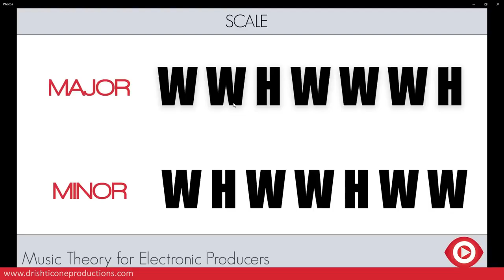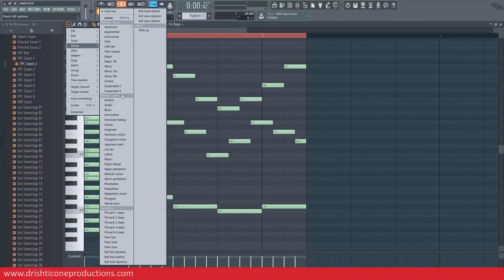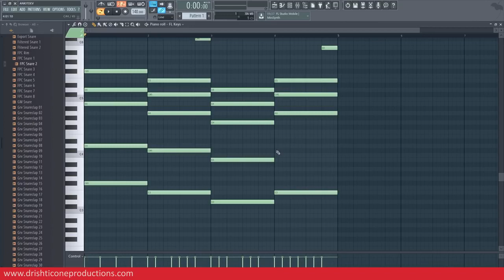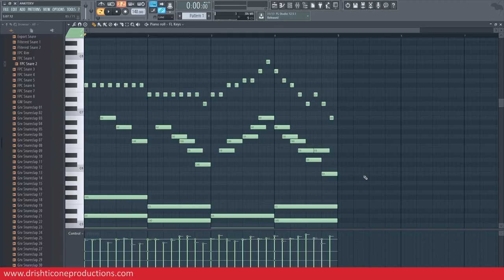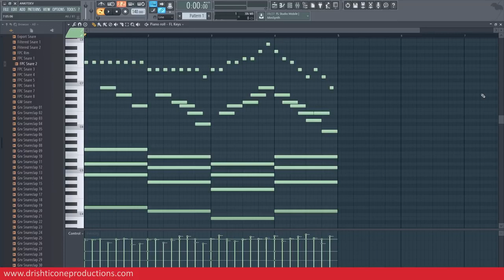Music Production Course (HINDI) | Lecture 15 | Basic Music Theory for Electronic Producers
Instructor - DEV -
Video Edit - RAO -

Music Productions Tutorials :-

Animation/VFX Tutorials :-